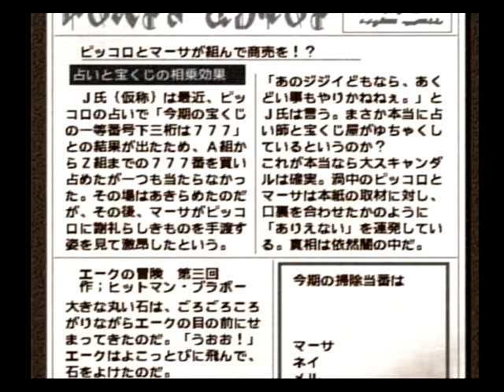幻想水滸伝３「湖のほとり」＃30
城主トーマスが治める湖の城へ行くことに。